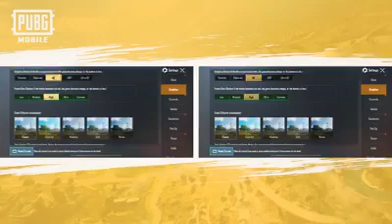Pub G Mobile New Era | New Update Pub G Mobile | Pub -G Limited time offer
Pub G New Era |
Mobile Global outfits | Design Contest 2020 | Pub -G Limited time offer